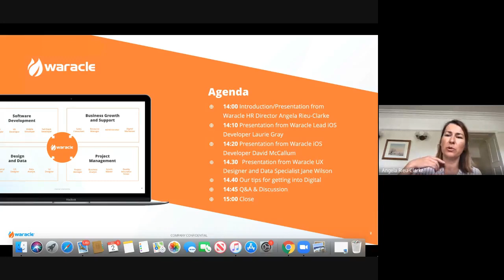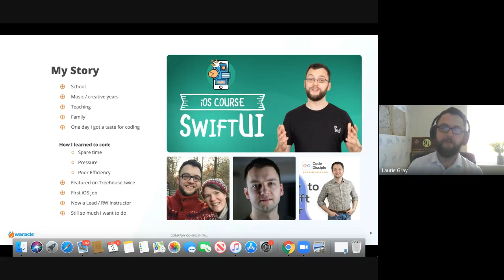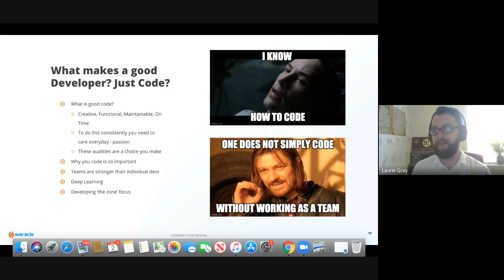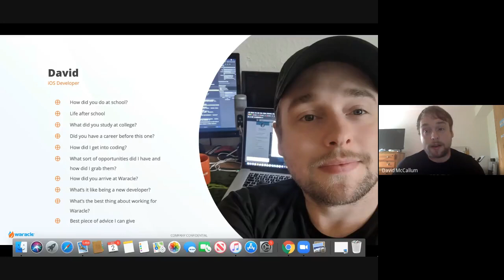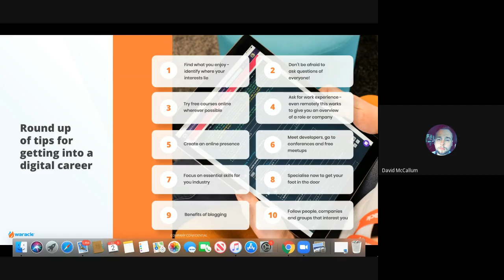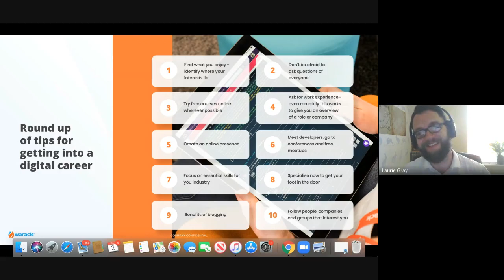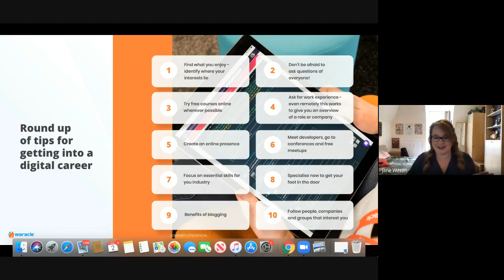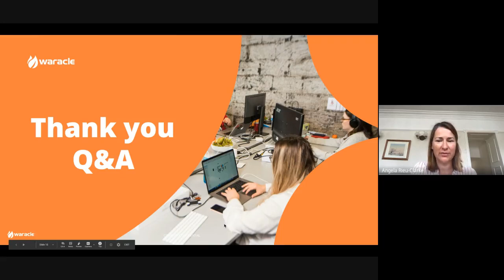Waracle Webinar - Kick Start Your Digital Career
If you are just starting out on your own digital journey and you’re not sure what direction to take then join our experts as they share their own journeys and top tips. At Waracle, we live, sleep, eat and breathe digital excellence and we understand better than anyone that people are the beating heart of our organisation.

Our success is a result of the vision and skills of our people whose mission has always been to make a positive difference through digital, and develop technical excellence through Waracle’s Digital Academy.